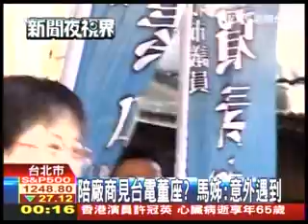20111109 陪廠商見台電董座？馬以南：意外遇到 TVBS